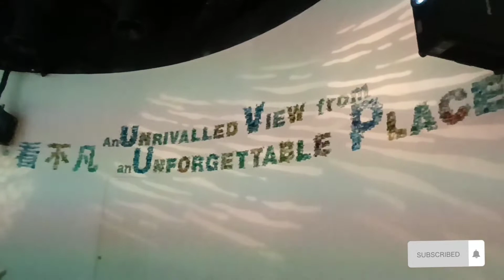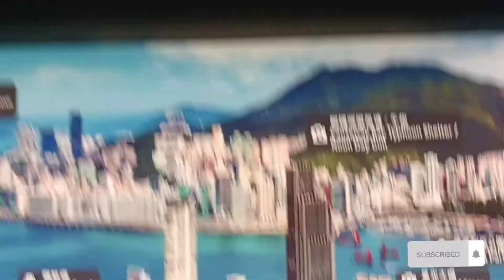SKY100 in Hongkong